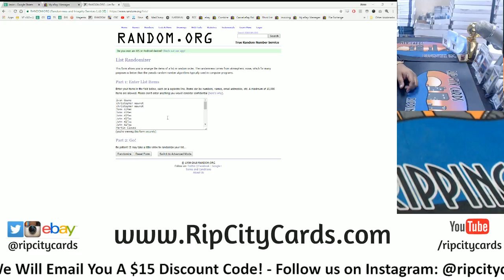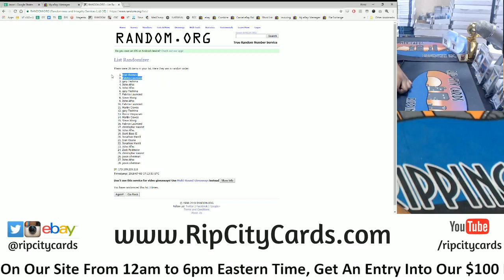7 2 $100 Daily Giveaway